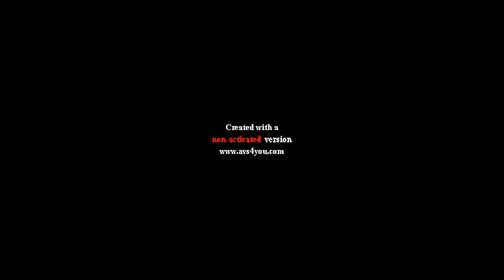On the Drop - School of Thought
School of Thought